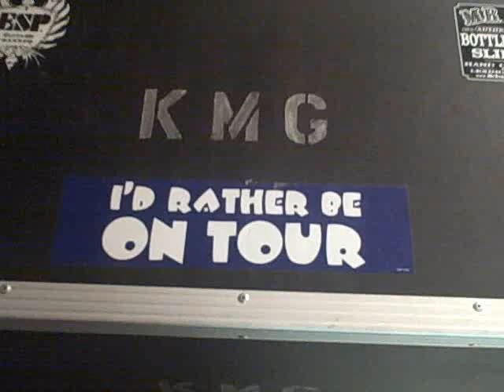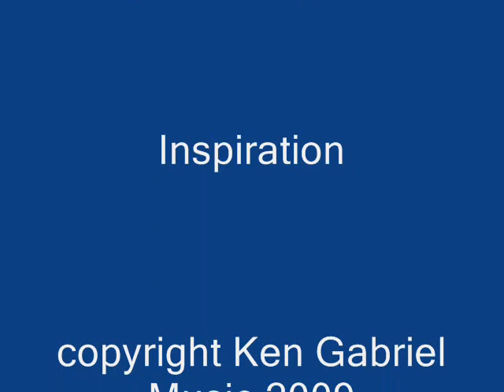Debut #15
This is a video for my song Debut # 15.It is all just home video shots of my daily life with me, my kids,and friends. hope you enjoy.